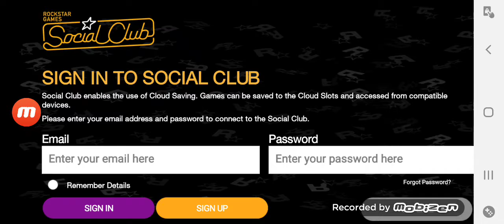Grand Theft Auto: San Andreas #4. Czyszczenie osiedla